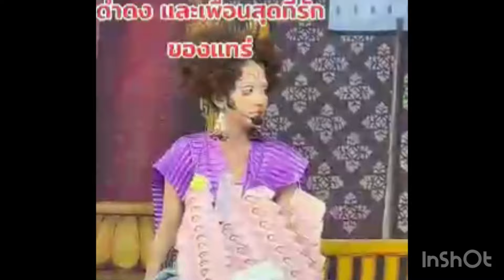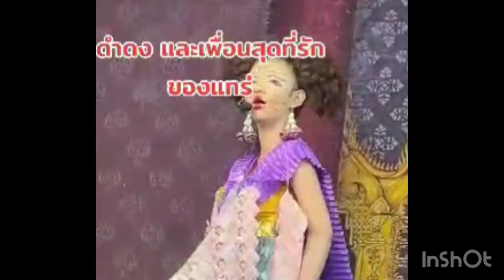ตูของจริงตูของแท่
ดำดง